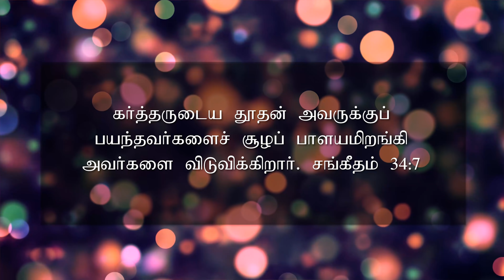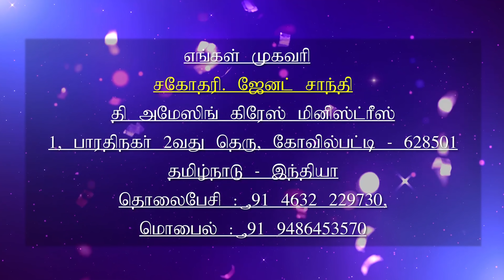21.03.2020 l இயேசுவே என்னோடு பேசுமே | தின தியானம் | தமிழ் | Sis.J. Janet Shanti